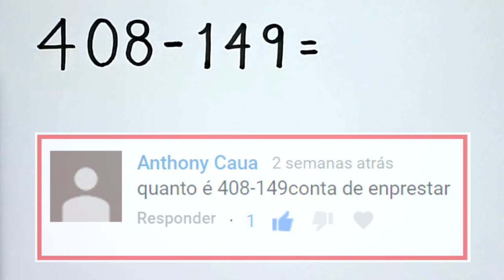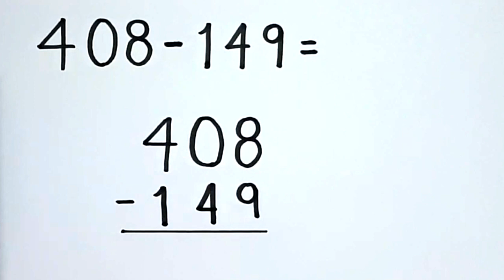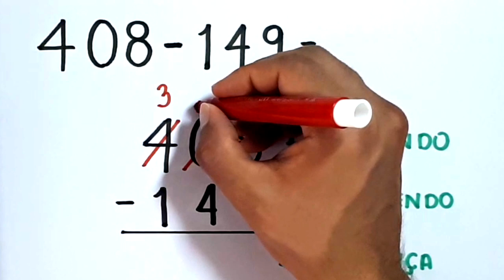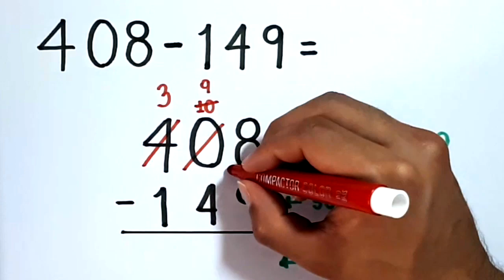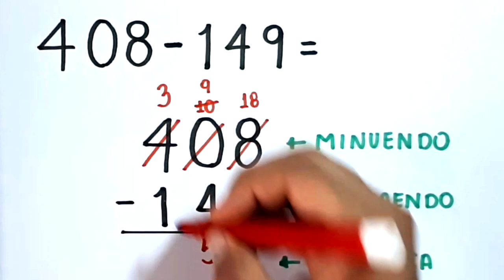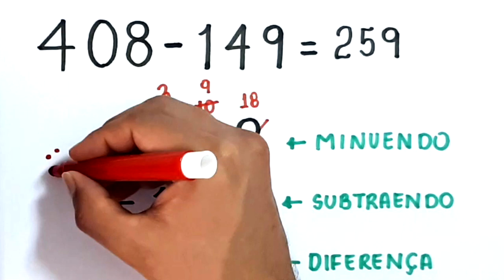SUBTRAÇÃO: 408 - 149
Neste vídeo, apresento o resultado da subtração 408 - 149.

Sony Vegas

Atube Catcher

MICROFONES

Lapela Sony: ECMCS3